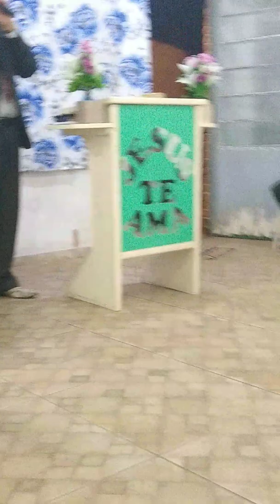João 5:6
Culto de domingo 24/11/29 POUSO NOVO-RS